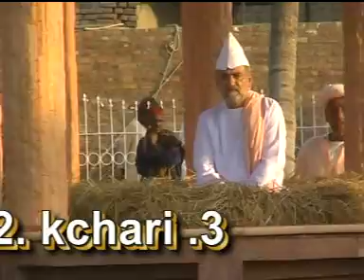Urs of Sufi Shah Inayat Shaheed, 2012. Sain Sarfaraz Ali Shah and Sahib Kareem